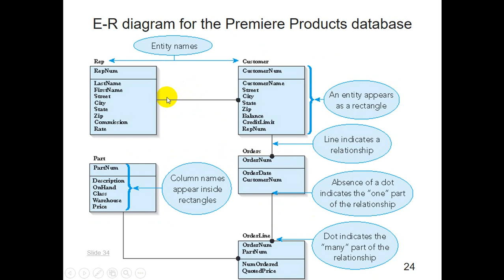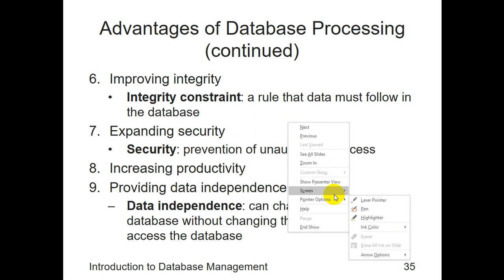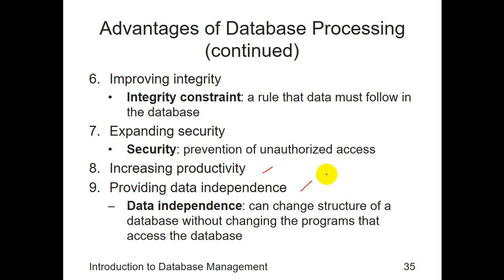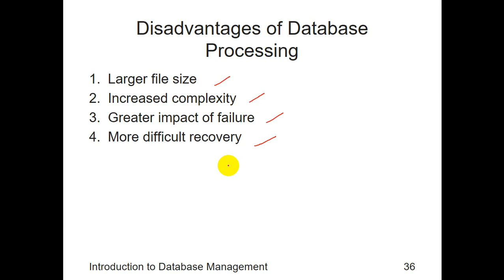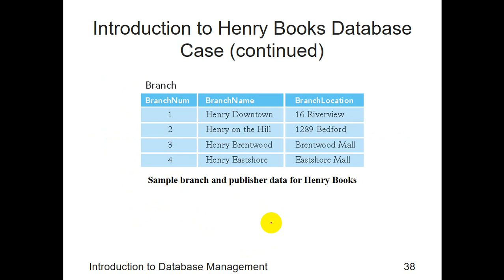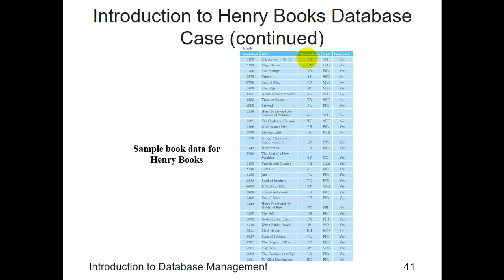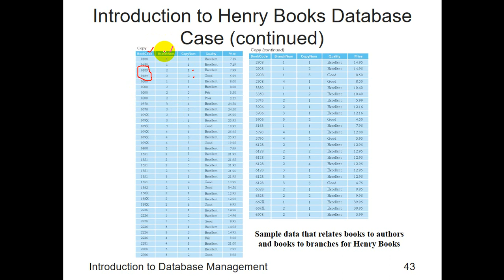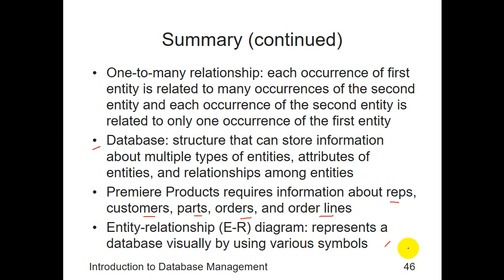Chapter 4 - DS Data Management Resource Part 4